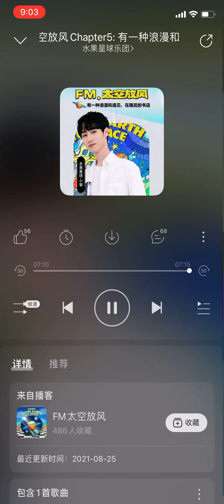【水果星球 | Fruit Planet】网易云音乐播客 FM太空放风 From Earth to Space-Chapter5 | Podcast on NetEase Music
Subs to be uploaded.

《太空放风Chapter5: 有一种浪漫和遇见，在雨后的书店》